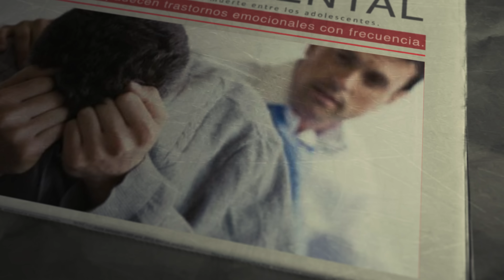Cómo Cambiar Tus Pensamientos y Alcanzar la Felicidad: Consejos de una Psicóloga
📘 Más de 150 podcast resumidos en un libro, “Lo que Ellos saben y Tú no” disponible

¡Bienvenidos a Tengo un Plan! 🎙️

Vivimos en una pandemia de estrés hoy en día. Hace 10.000 años el estrés era útil para escapar del peligro pero Jenny Moix, experta en psicología y salud mental, nos cuenta la importancia y repercusión que tiene esto en nuestro día a día. Además nos ayuda a poder tomar consciencia de ello y mejorar.